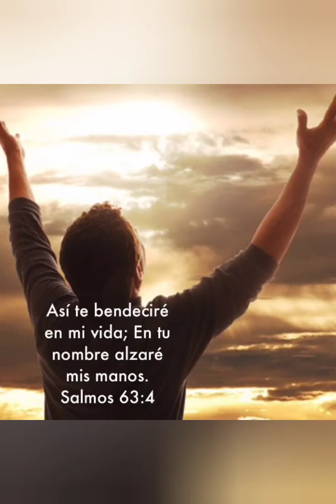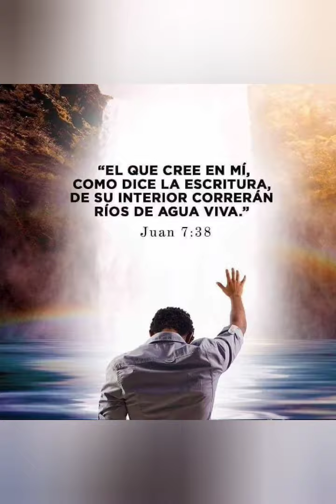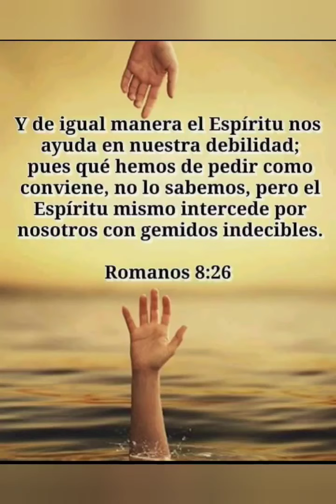Otra vez estoy a qui con la mirada hacia al cielo